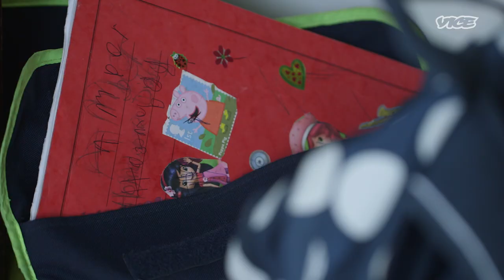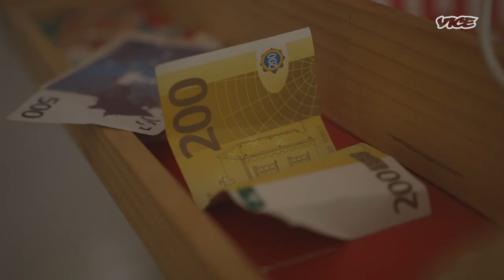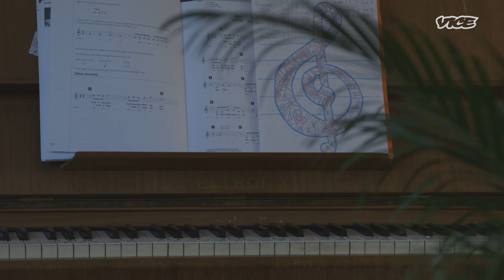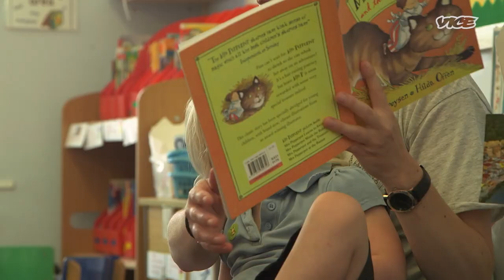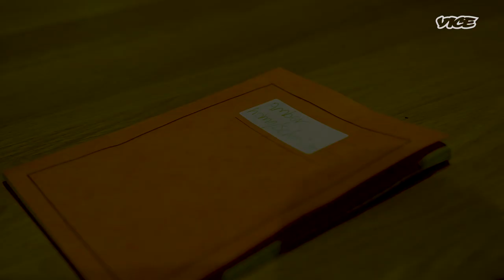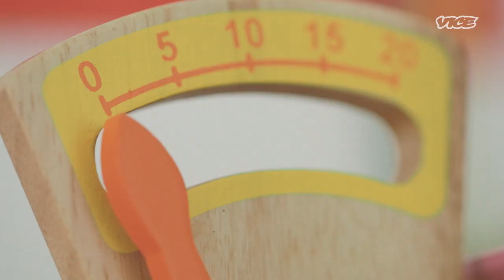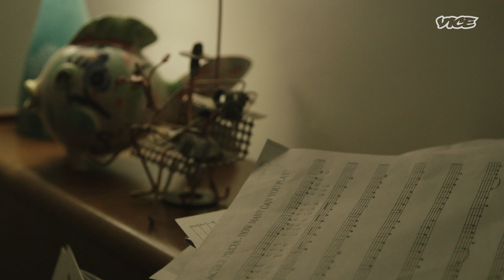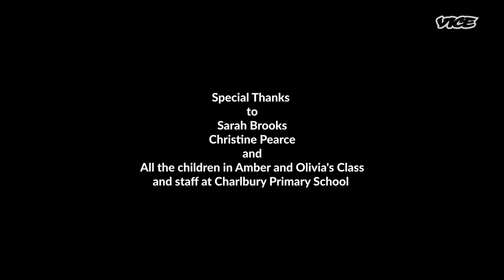Taking on Big School with Down's Syndrome (Full Film)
Amber has Down’s Syndrome and is about to start primary school with her twin sister, Olivia.

'Amber & Me' follows the challenges for both girls through 4 years of primary school and charts the changes in their relationship, uniquely from their own perspectives.

Director: Ian Davies

This is ‘VICE World News Presents’, a brand new series of thought-provoking documentaries from the next generation of filmmakers.